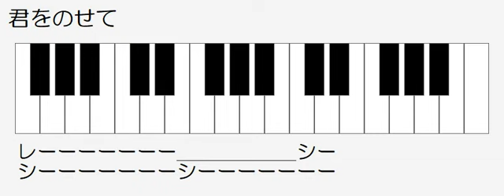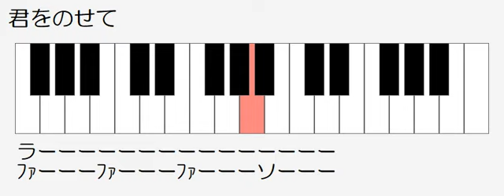君を載せて ドレミ鍵盤つき